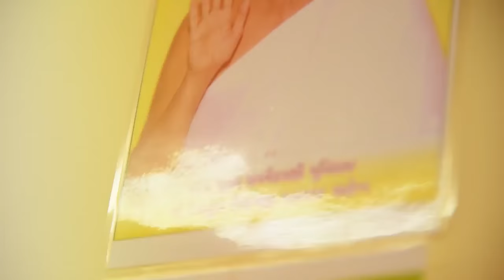Chok Puravo Jain Song | चोक पुरावो | तृतीय सूरिमंत्र अधिष्ठाई का श्रीदेवी की पीठिका में मंगल प्रवेश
Chok Puravo Jain Song
Acharya Bhagwant RatnasundaSurishwarji M.S.